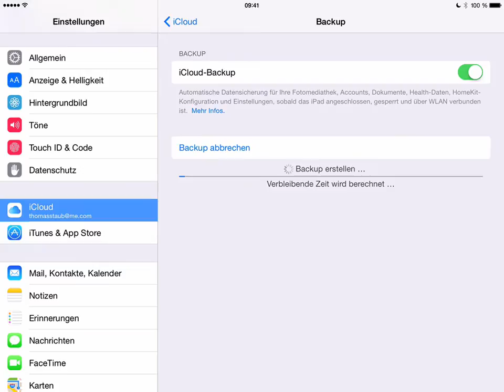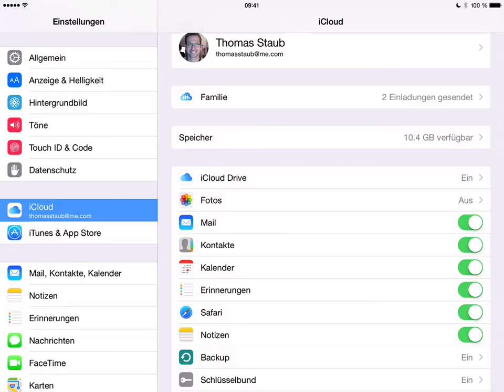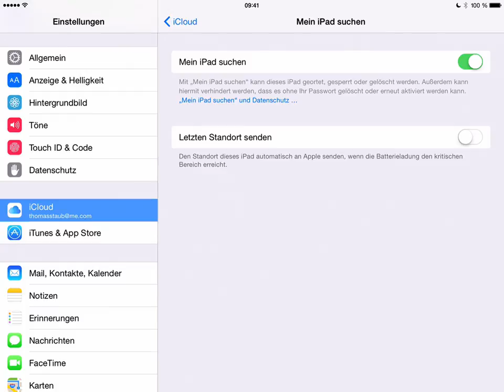iCloud Einstellungen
Backup einrichten, Tipps für Backup-Probleme, Daten auslagern